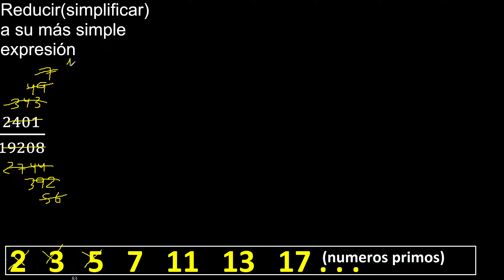Simplificar 2401/19208 Reducir a su más simple expresión irreducible